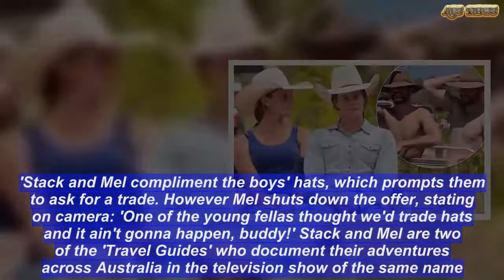The Cowgirls shut down advances of shirtless twin boys | ABS US DAILY NEWS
They're the rodeo-loving identical twins who star on Channel Nine's Travel Guides.And in a short clip posted to the show's official website, The Cowgirls' Stack and Mel shut down the advances of shirtless twin boys.After the lads offer to trade their well-worn hats, Mel say to camera: 'It ain't gonna happen, buddy!'  The beginning of the clip sees Stack and Mel, both 28, in casual clothing and white cowboy hats, detailing their travels.   Mel says to camera: 'So we're on our way down to the stingrays...and we come across these other fellas.'After making pleasantries, the girls take note of the sets of twins bumping into each other, before erupting into laughter: 'Fancy running into you? It's like same same but different.'Stack and Mel compliment the boys' hats, which prompts them to ask for a trade. However Mel shuts down the offer, stating on camera: 'One of the young fellas thought we'd trade hats and it ain't gonna happen, buddy!' Stack and Mel are two of the 'Travel Guides' who document their adventures across Australia in the television show of the same name.The ladies have become fan favourites thanks to their hilarious banter and straight-shooting antics.During an appearance on the Today show in August last year, co-host Karl Stefanovic could not contain his laughter, as the girls detailed a trip to Tokyo, Japan.When quizzed as to whether they sampled the cuisine, Stack quipped: '[The food was] way out of line, most of it.'And when probed further, Mel responded: '[It was] just the street food [that we were wary of]. Most days we'd skip breakfast because we were a bit scared.'